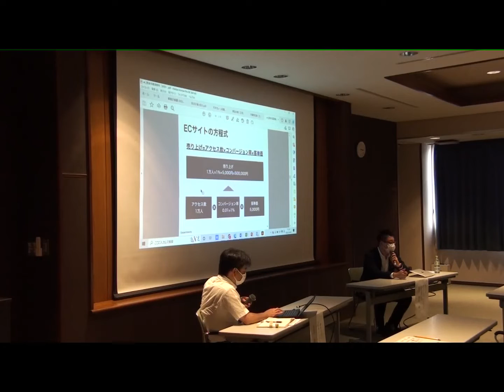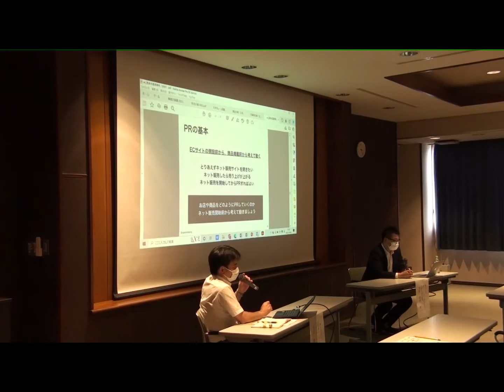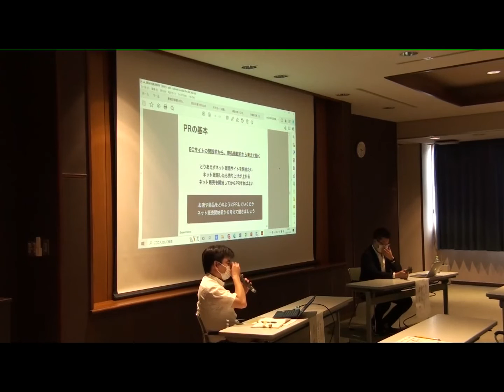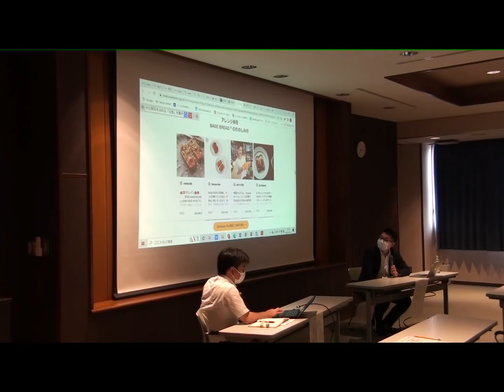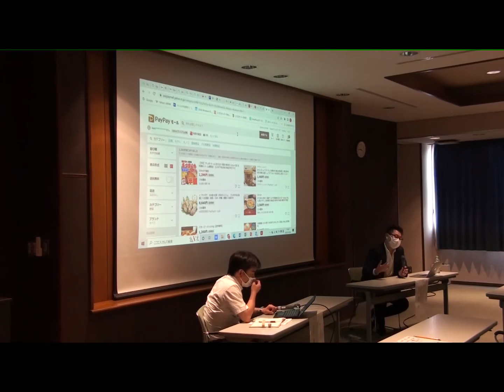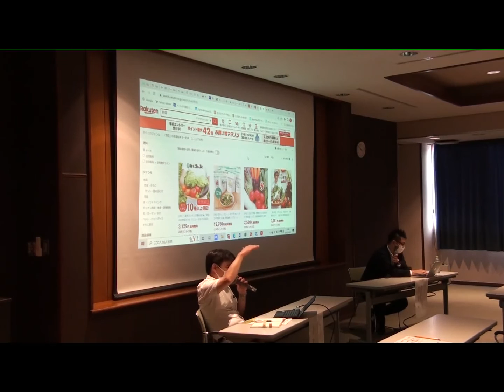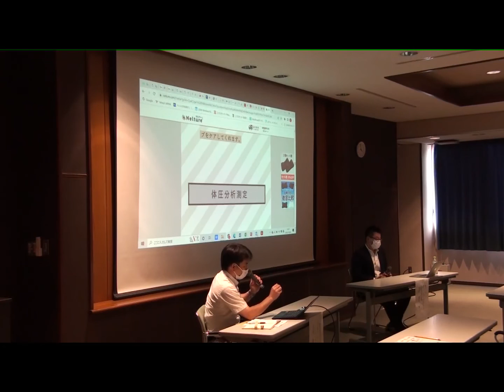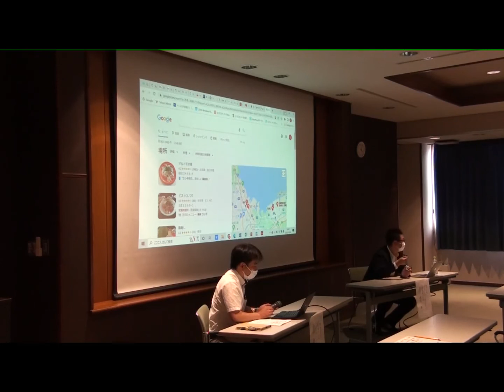第2回EC販路拡大セミナー後編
10月3日月曜日に行われた第2回EC販路拡大セミナー後編です。内容は、岩田様と照井様の対談形式の講義で、前編内容の解説と質疑応答です。